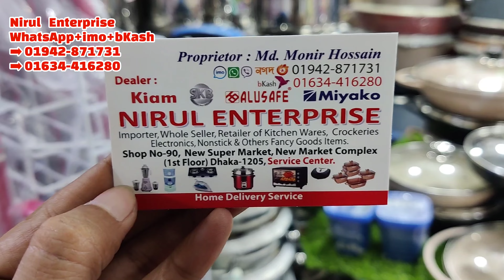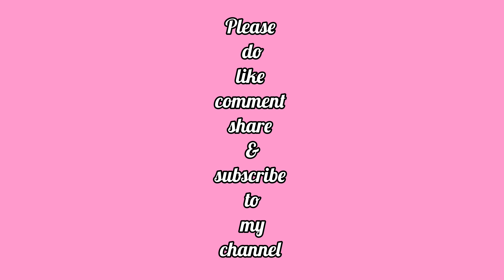BD-kor ব্রান্ডের সকল সাইজের কড়াই, ফ্রাইংপ্যান,মিল্কপ্যান,তাওয়া,এগপ্যান ও ক্যাসরলের দাম|Mrs Homemaker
Nirul Enterprise
Shop no-90,
1st floor,

WhatsApp+imo+bKash
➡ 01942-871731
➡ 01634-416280